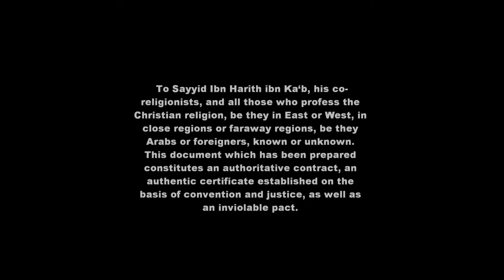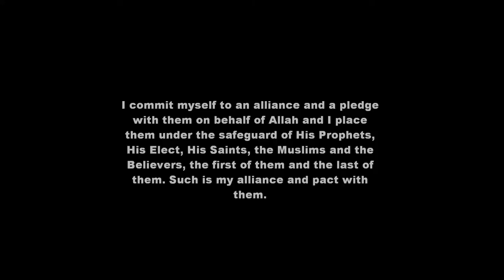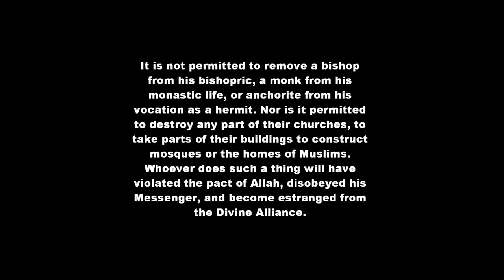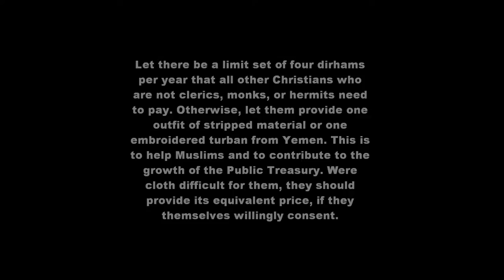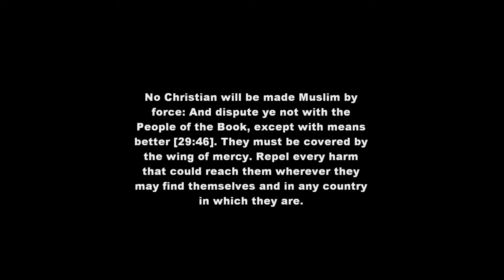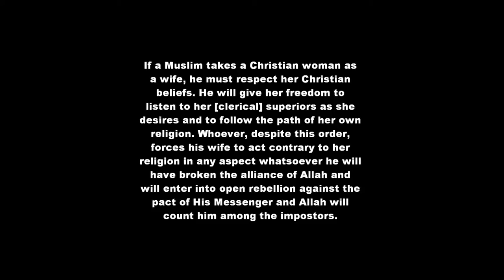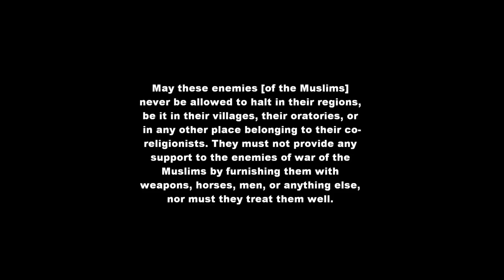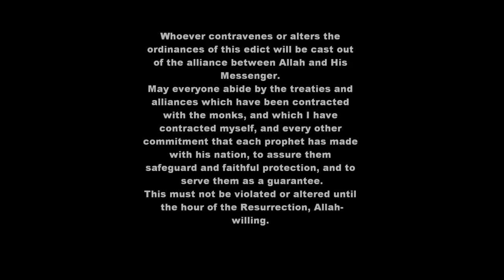The Covenant of the Prophet Muhammad with the Christians of Najran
The Prophet Muhammad's treaties with the Christians of his time, which John Andrew Morrow has rediscovered in obscure collections and often newly translated, uniformly state that Muslims are not to attack peaceful Christian communities, but defend them "until the End of the World." Authored by the Prophet himself, they represent a third foundational pillar for Islam outside of Qur'an and hadith. The "Covenants Initiative" within the book represents a movement by Muslims, both prominent and unknown, in support of Christians under attack. These treaties desperately need to be better known among Christians, Muslims, and the general public.